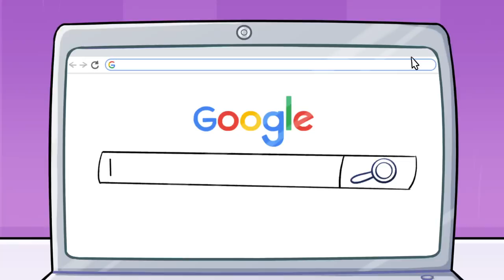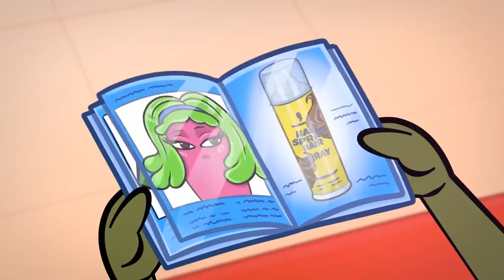Awkward Situations Only Girls Can Get into | Funny Clips | Avocado Couple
Today Ava will tell you about funny things only girls will understand

What can be better than going for a walk on a sunny summer day? Anything, actually… Just imagine – you’ll have to shave your legs and make a pedicure, your makeup will melt on the sun and your feet will be exhausted because of high heels… The list of girls problems and struggles is endless!

Yep, it’s really hard to be a girl. But we still put on our prettiest shoes bravely and go out to shine bright like a diamond!

...at least the first minutes of our walk…

Enjoy Ava’s fashion and clothing struggles in my new episode. I’m sure you’ll find lots of funny and relatable situations there ;)

00:00 GIRL MORNING ROUTINE
00:42 AWKWARD SITUATION WITH SHOES
01:04 EMBARRASSING CLOTHING STRUGGLES
02:00 GIRLS PROBLEMS IN SUMMER
02:39 HOME SWEET HOME
03:00 GETTING READY FOR A PARTY
03:52 MAKEUP WITH EGG
05:01 BEAUTY HACK FAIL
06:14 OMG!
07:17 BEAUTY SALON VISIT
07:55 COOL HAIRSTYLE
09:00 EXTREME BEAUTY PROCEDURE
10:11 HOW TO GET FULLER LIPS
11:11 PERFECT TAN STRUGGLES
12:03 LONG LEGS VS SHORT LEGS
12:21 CLOTHES HACK FAILED